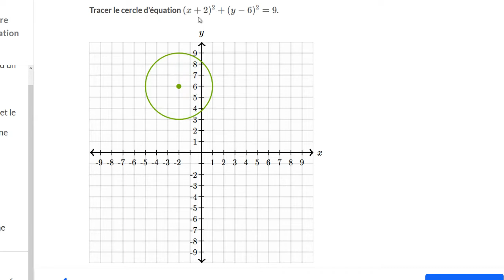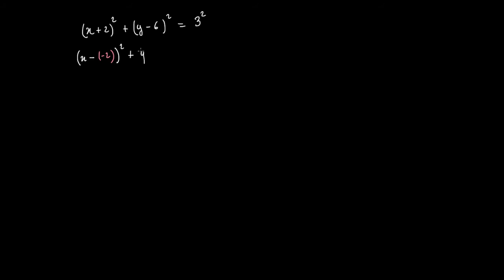Tracer un cercle d'équation cartésienne donnée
A partir de l'équation cartésienne d'un cercle, on détermine son centre et son rayon, puis on trace ce cercle dans un repère.